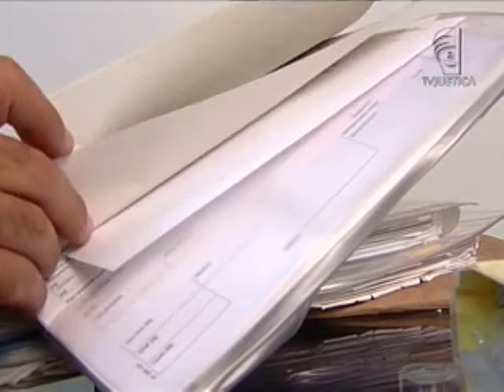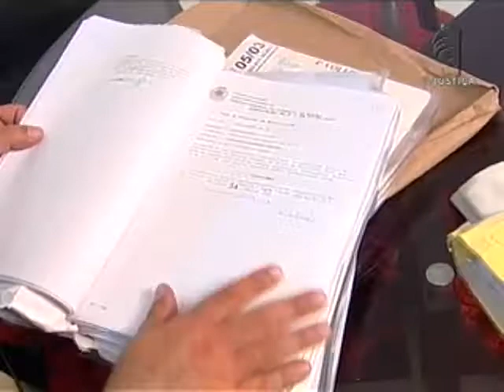Julgamento turma do STJ (19/03/13)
A 6ª turma do Superior Tribunal de Justiça (STJ) concedeu habeas corpus a um homem condenado em primeira instância a mais de 72 anos de prisão por aplicar o golpe do bilhete premiado em Minas Gerais (MG).